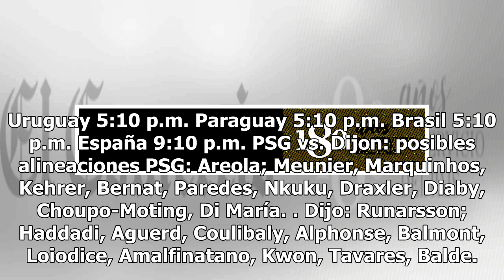PSG vs. Dijon: chocan por los cuartos de final de la Copa de Francia | EN VIVO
PSG vs. Dijon EN VIVO ONLINE | EN DIRECTO sigue el partido por los cuartos de final de la Copa de Francia 2019 en el Parque de los Príncipes desde las 3:10 p.m. (horario peruano). Para ver fútbol en vivo como este encuentro, tienes distintas alternativas por servicio de streaming y canales de TV que...